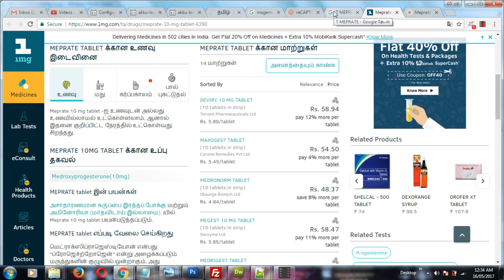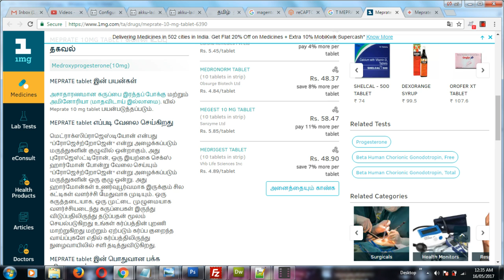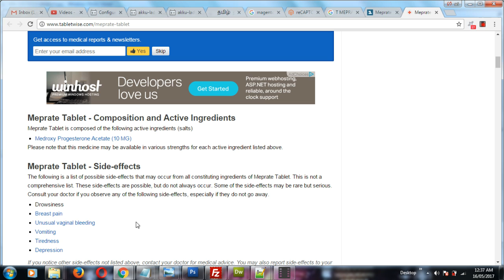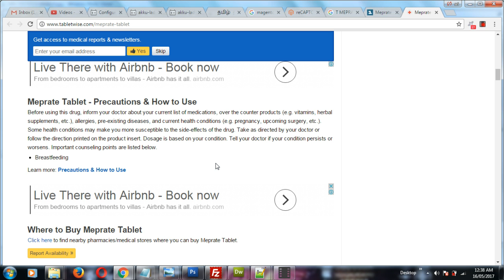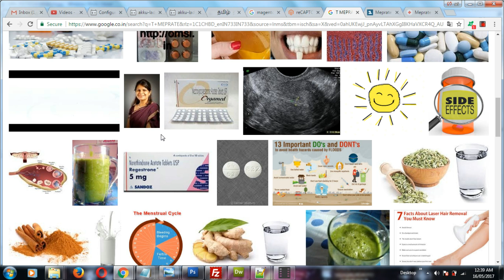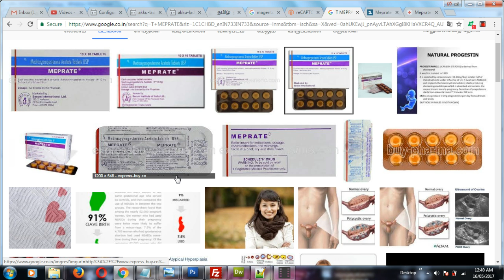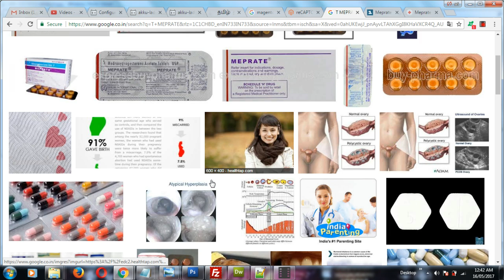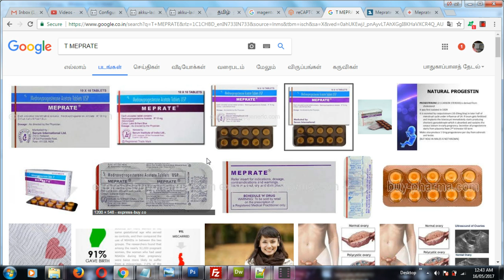மென்ஷஸ் பிரச்சனைக்குரிய மாத்திரை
நன்றி!

Dr. R. Jaiganesh, B.C.S., M.C.A., LL.B., Dr(Acu)., Phd., M.D.(AT)., M.D(AYN)., D.H.M.Sc., Reflexology, Dorn Therapist, Astrologer,

Vastu Consultant,(பாராம்பரிய முறை, சந்திர நாடி, கே.பி, பிருகு நந்தி நாடி முறைகளில் ஜோதிடம் பார்க்கப்படும்)